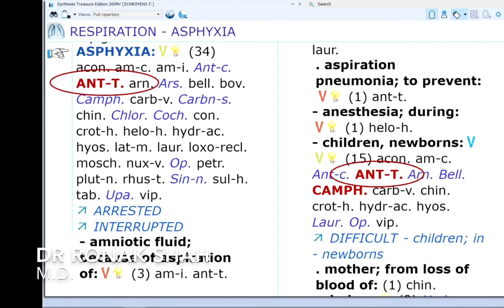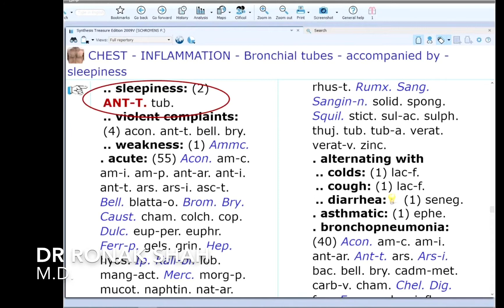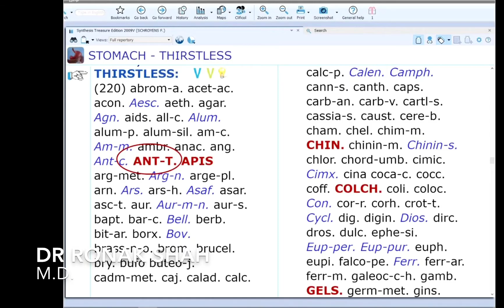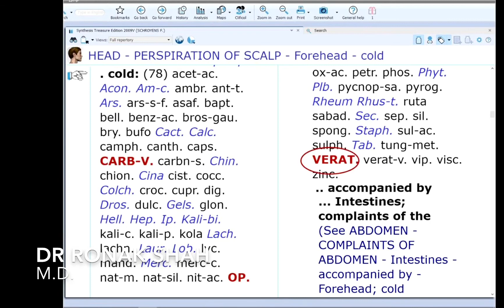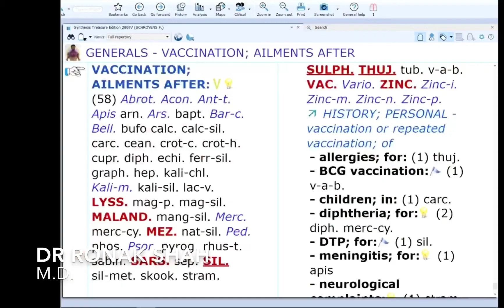ANTIMONIUM TARTARICUM I DR RONAK SHAH I M.M. Homeopathy A-Z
Dr Ronak Shah (M.D)
Consultant Homeopath
Professor & HOD Repertory in Baroda Homoeopathic Medical College, Vadodara.
Managing Trustee of Matushree Parsanba Charitable Trust
Clinic Address:
'‘DIVINE homeopathic CLINIC’
407 Sidharth Upscale,

‘KRUPA CLINIC’
102, Amit complex,
Opp. Panchratna Building, Ellora Park, Vadodara.

‘DIVINE HOMOEOPATHIC CLINIC’

#14-09, High Street Centre,
1 North Bridge Road, Singapore-179094. SINGAPORE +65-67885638; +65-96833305